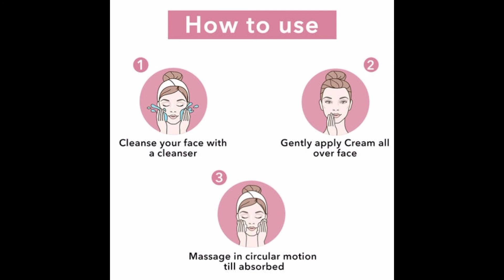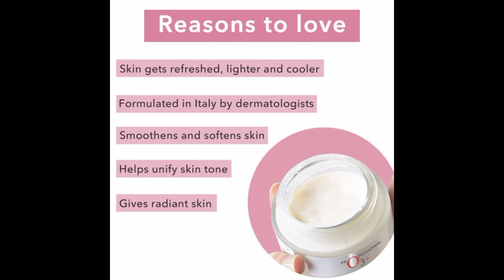O3+ Professional Vitamin A Night Repair Cream Information In Hindi